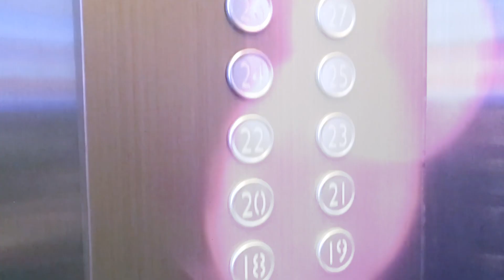Episodio 1 - IN GIRO PER LA CINA - Reportage Tour China 2019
Episodio 1.
In giro per la Cina.
Un breve viaggio tra usi, costumi e tradizioni cinesi.
Le città, i grandi palazzi, le illuminazioni notturne.
Tour China 2019 Reportage.

Prossimo episodio: Le Interviste.

Video by Antonio Lo Presti.